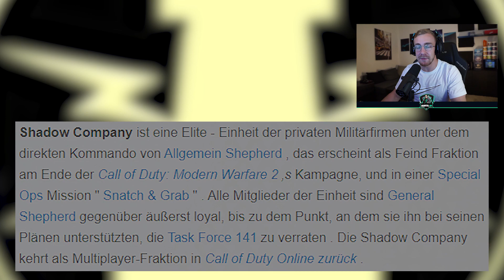WARZONE: SEASON 5 TRAILER LEAK ist aufgetaucht! (Live Event)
▬ Mein Equipment ▬▬▬▬▬▬▬▬▬▬▬▬▬▬▬

Controller (mit Code: mantel 40€ sparen)
Mein Headset
Neuere Version meines Headsets
Mein altes Headset
Mein Monitor (4k, 60Hz)
Den Monitor benutze ich mit der PS4 Pro. Die Reaktionszeit und der Inputlag sind sehr gering (eSport Standart) deshalb perfekt fürs Zocken in 4k geeignet.
Mein Monitor (Full HD, 144 Hz)
Den Monitor werde ich benutzen, sobald ich auf dem PC Modern Warfare bzw. Warzone zocken werde.
Die Reaktionszeit und der Inputlag sind hier auch sehr gering (eSport Standart). Auf der Konsole ist
dieser Monitor nicht geeignet, weil Konsolen höchstens 60 Hz ausgeben können.
Mein alter Monitor (Full HD, 60 Hz)
Den Monitor empfehle ich für alle, die auf der Konsole spielen und kein 4k ausgeben können.
Beispielsweise auf der normalen PS4 bzw. Xbox. Die Reaktionszeit und der Inputlag sind hier auch sehr gering (eSport Standart).
Meine Elgato (4k)
Diese Elgato muss man in den PC einbauen, deswegen ist sie denke ich mal nicht etwas für jeden.
Die normale Elgato
Mein Mikrofon (500€)
Mein altes Mikrofon (180€)
Mein altes Budget Mikrofon (78€)
Mikrofon Interface: Derzeit nicht verfügbar
Hier schließe ich mein Mikrofon an und das Soundinterface schließe ich dann an meinen PC an, um meine Stimme aufzunehmen.
Meine Cam
Vergleichbare Cam
Wenn ihr euch eine von den beiden Cams holt benötigt ihr noch einen Camlink, um die Cam an eurem PC benutzen zu können. Außerdem benötigt ihr noch einen Akku, der durchgehend mit Strom versorgt ist, damit die Cam während des Streams nicht aus geht.
Cam Link: Derzeit nicht verfügbar
Mein Akku‐Netzteiladapter (Original von Sony)
Meine alte Webcam
Diese Webcam unterstützt 4k in 30 fps. Wichtiger ist bei dieser Cam jedoch, dass sie 60fps in Full HD ausgeben kann und man eine sehr weite Perspektive einstellen kann.
Meine erste Webcam
Die Webcam liefert ein sehr gutes bild in Full HD in 30 fps.
Stream Deck
Mix AMP
Mit diesem Gerät, bekommt ihr bessere Soundqualität auf das Headset, das ihr dort anschließt. Das Mic und der Sound wird besser. Dieses Gerät schließt ihr per USB an euren PC an und mithilfe eines optischen Kabels, könnt ihr eure Konsole mit dem Mix AMP verbinden, sodass ihr dann den Sound der Konsole und den Sound des PCs GLEICHZEITIG auf eurem Headset habt, dass ihr an das Mix AMP anschließt.
Mit diesem Kabel könnt ihr euren Gamesound vom Controller aus einmal zum PC weiterleiten und einmal euer Headset anschließen, sodass ihr mit euren Freunden auf der Konsole spielen und reden könnt und der Gamesound tgleichzeitig am PC aufgenommen bzw. gestreamt werden kann.
Meine Tastatur